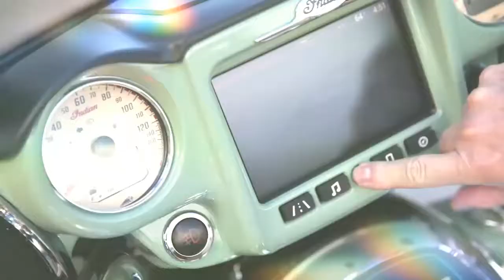INDIAN ROADMASTER REVIEW THE SMOKEY MOUNTAINS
Take a California-based ex-Yankee, put him on the Blue Ridge Parkway on a  Indian Roadmaster – with a big, new, standard equipment infotainment system smack dab in the middle of the redesigned dashboard – and what do you get? One happy and entertained dude.
The ride was an overload of colors, sights, tastes and smells. My previous experiences in the South were mainly driving from New York to Miami on I-95. Not exactly the best way to soak up local color, although I did enjoy a nice spin in Tennessee once on the 2015 Roadmaster. I’d never ridden the fabled back roads here and, I reckon, the Roadmaster was just about the perfect bike to load up and cruise these labyrinthine, perfectly paved byways. So there I was, in Charlotte, N.C., ready to see what all this is about.

Apart from the infotainment system, Indian Motorcycle has made no other changes to the 2017 Chieftain and Roadmaster. For those of you who eschew modern electronic gadgetry on your bike, I understand, so buy a 2016 model. If you are like me and enjoy music while riding, hearing GPS instructions, seeing trip data and more, then read on.